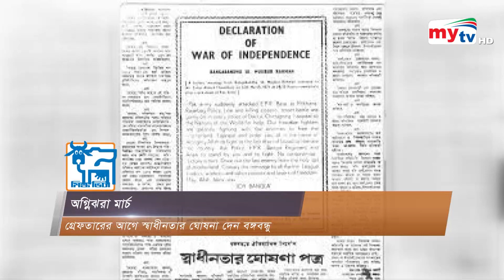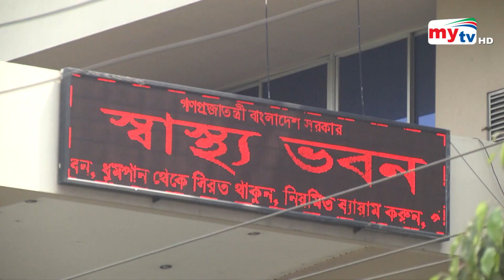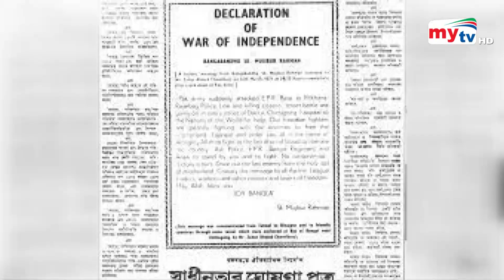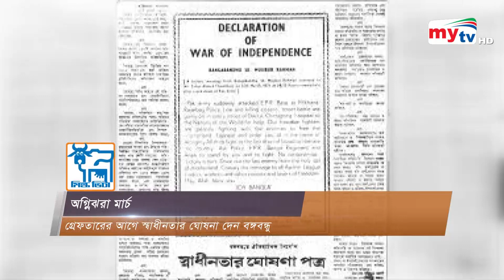Bangla News Update | 7.30 PM | 26 March 2022 | Mytv News